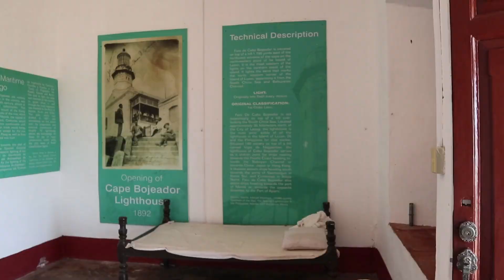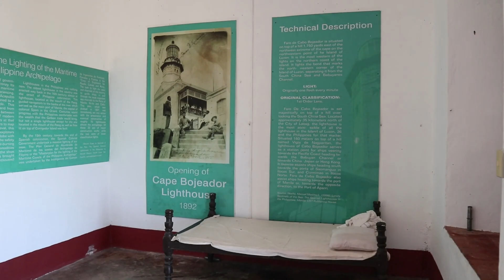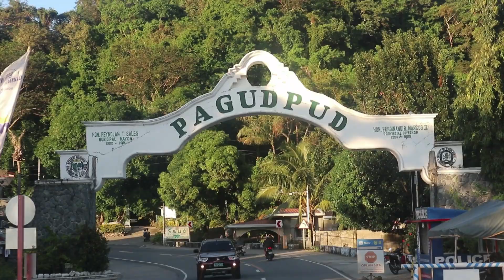File footage - Ilocos Burgos, Kapurpurawan, Bangui wind farm, Pagudpud (Ilocos Norte; 11-17-2022) HD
DESCRIPTION: Ilocos Burgos, Kapurpurawan, Bangui wind farm, Pagudpud
LOCATION: Ilocos Norte
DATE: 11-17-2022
FORMAT: HD 1080

MORE DETAILS
Landmarks include: Pan-Philippine Highway, Cape Light House Kapurpurawan, Burgos Wind Farm, Kapurpurawan Rock Formation, Bangui Wind Farm, Pagudpud Arch, and Patapat Viaduct sunset

Our stock footages of the Philippines are all-original, in high definition, freely-licensed, and free to use in your any personal and commercial project. No attributions or credits required on each use. Most videos were recorded using mirrorless camera.